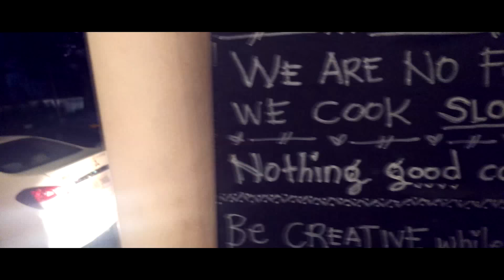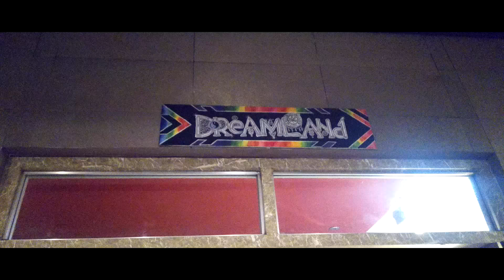DREAMLAND CAFE | TAGAYTAY | Vlog #26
Hi guys, so I weren't gonna vlog on this day but since we passed by to this beautiful cafe, I cant help but to vlog this. If you are looking for a place to go in tagaytay, this is a must try. Watch this vlog to sea how beautiful this cafe is.